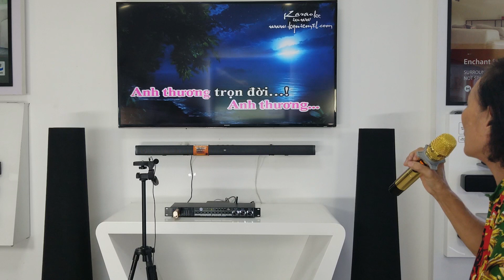Bộ vang cơ hát karaoke đáng mua nhất dành cho loa soundbar tivi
Kết nối tiện lợi, tùy chỉnh chuyên nghiệp và giá thành cực kì hợp lý. Đây chính là giải pháp hát karaoke gia đình hay nhất hiện nay.
Các bạn có thể trải nghiệm sản phẩm trực tiếp tại các showroom của Điện tử Linh Anh
+ 99 Hồ Ba Mẫu, Lê Duẩn, Đống Đa, Hà Nội